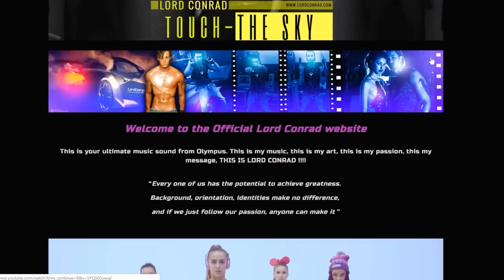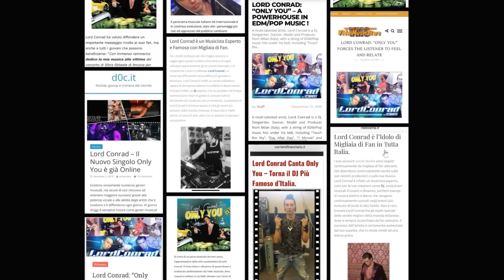FIGHT TILL THE END the electro house music success from Lord Conrad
This stylish creation for ELECTRO HOUSE fans is the 4th single from DJ LORD CONRAD